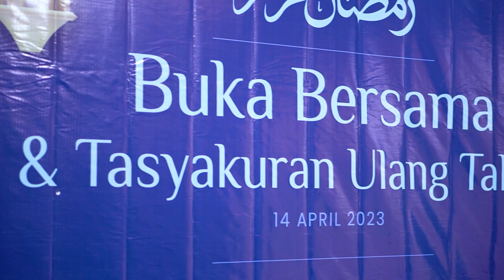Buka Bersama dan Tasyakuran 28 Tahun Tatonas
Dalam rangka memeringati hari ulang tahun yang ke-28, Tatonas mengadakan acara buka bersama dan tasyakuran. Acara ini dihadiri oleh seluruh direksi dan anggota Tatonas.
Acara kebersamaan ini dilakukan sebagai wadah silaturahmi dan ucapan syukur atas setiap pencapaian yang sudah dilalui Tatonas selama 28 tahun.